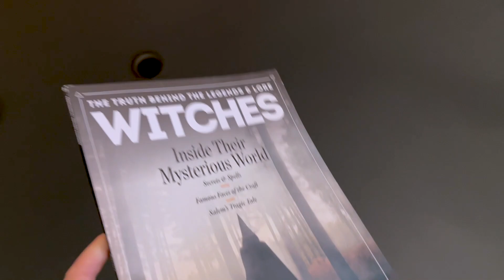DECORAMOS NOSSA CASA COM OS MÓVEIS QUE VOCÊS ESCOLHERAM | Renata Celi e Diogo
Decoramos a sala da nossa casa com os móveis que vocês escolheram! Ficou muito linda! Conheça mais da nossa rotina em família morando nos Estados Unidos!